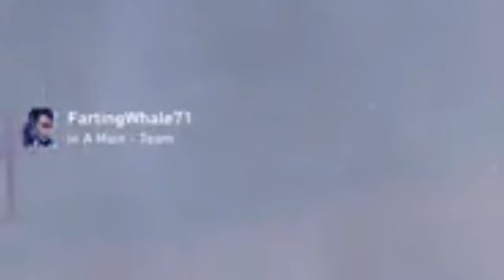KILLING PLAYERS WITH THE SPACEMAN SWING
New video guys, hope you all like it.
In todays video we feature a new Yoru swing that a friend and I created and really gets people, shocked, annoyed, impressed and makes them react a lot, also we have some fake clones and weird techs for you people.

Almost every clip was done in ranked (Low elo Silver 2 lobbies, yeah I'm a cute little silver)

Songs:
When the night is over - Neon Trees
I hope I'm not sick - Loveless
PAIN - SilentSoul